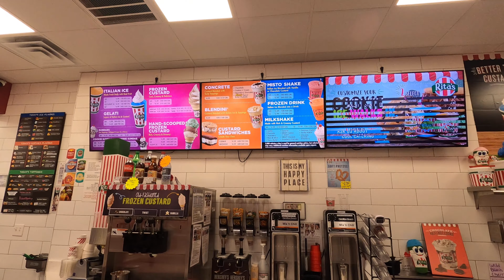Rita's Italian Ice & Frozen Custard - Pigeon Forge TN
Rita's Italian Ice and Frozen Custard is a great place to get a delicious sweet treat. Try one of their amazing flavors of italian ice or frozen custard... or try both together!